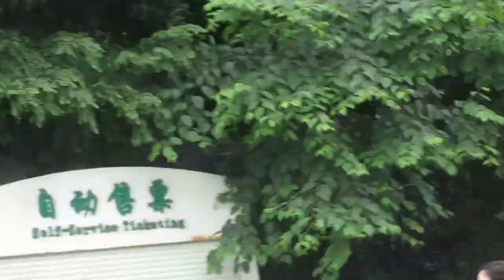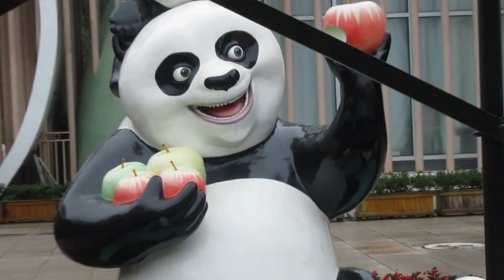Amazing Panda Valley/ China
At  80 KM from the capital of Sichuan Province, Cheng Du, We reached to see Panda Valley. There are two types of Pandas:  Black and White spotted and  Red Panda. These Creatures are preserved by China. They have a very cool nature. When you are in Cheng Du, please visit and enjoy this place. Thank You.